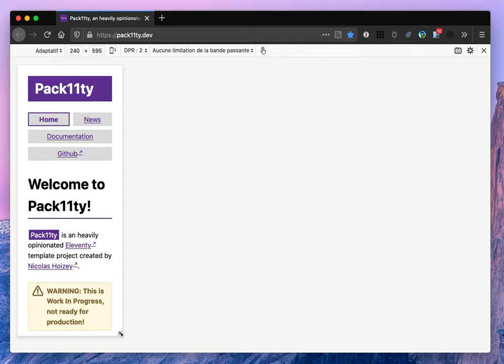Demo of Pack11ty responsive behavior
Pack11ty comes with a design design that is responsive, yet uses no Media Query at all.